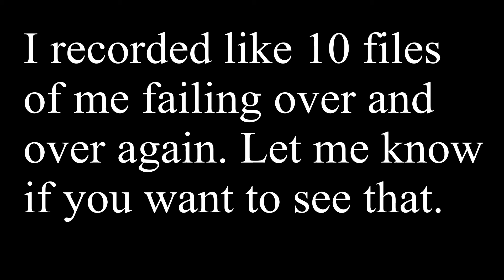I GIVE UP! | Pixelmon Lustrous Topaz #26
In this episode of Pixelmon Lustrous Topaz.. I give up on the Elite Four.